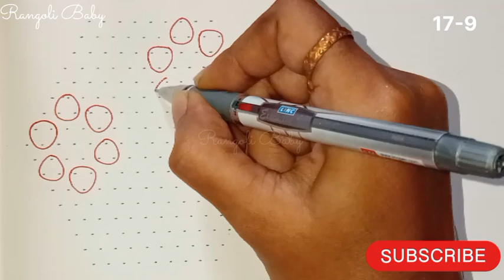#337 Cute twisted Rangoli | 17-9 Middle Dots Rangoli Design | Trending Melikala Muggulu Unique muggu